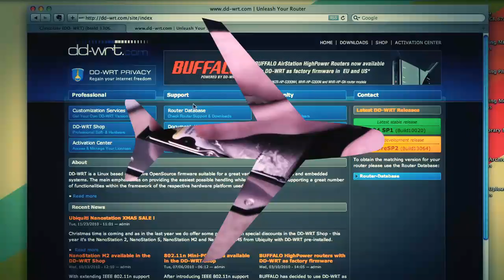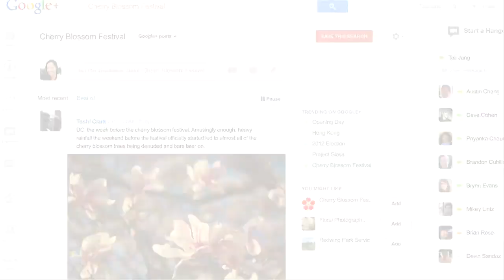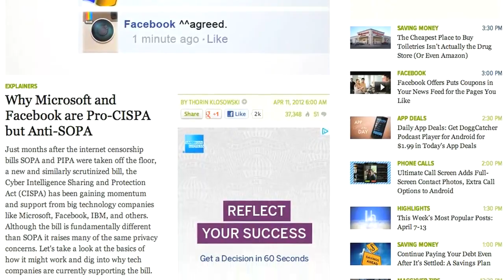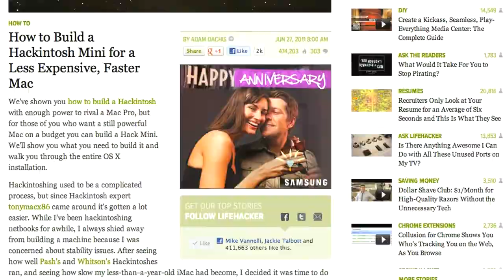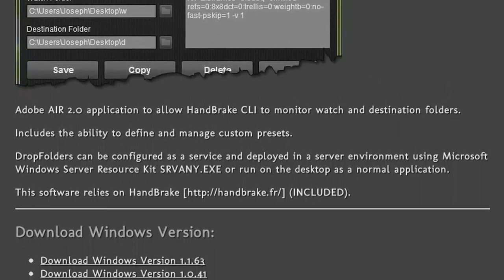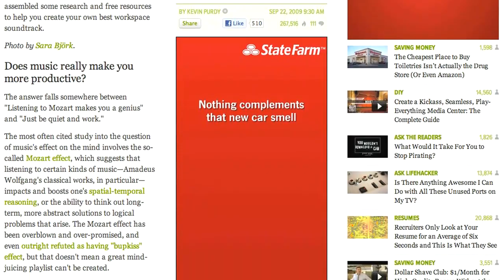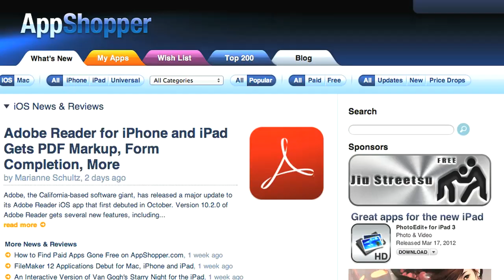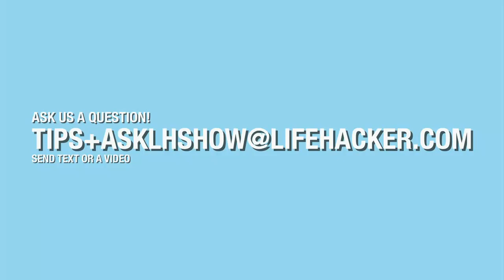Some Terms May Not Apply: Learn to Skim a Terms of Service Contract, Pay Less for Apps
This week on the Ask Lifehacker podcast, we're learning how music affects your ability to work,getting great deals on mobile apps, and protecting your passwords on public Wi-Fi networks.Also, Facebook blows a billion dollars on Instagram, terms of service contracts are no longer theironclad documents companies wanted them to be, and a whole lot more.

00:55 News

01:01 Instagram Bought By Facebook

05:37 Google+ New Look

08:21 Breaking Terms of Service

11:15 CISPA

14:23 Ze Frank Is Back

15:14 Q&A

15:52 New or regular computer?

19:49 Safe to connect to public wifi?

23:49 Small internal storage on android

26:31 Using drop folders to auto-convert video

29:06 What music to listen to while studying/working?

32:21 Downloads

32:29 WinPlusX

33:40 Flashback Tool

34:22 Morning Routine

36:09 Deals on Apps

38:48 iPad as a Creative tool